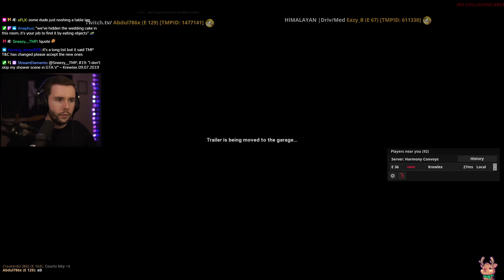23.05.21 // Harmony Convoys - May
0:00 - Start
58:00 - Convoy
2:05:00 - Arrival